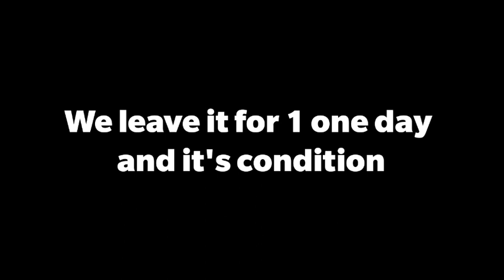Acid vs Brinjal | Expo Test